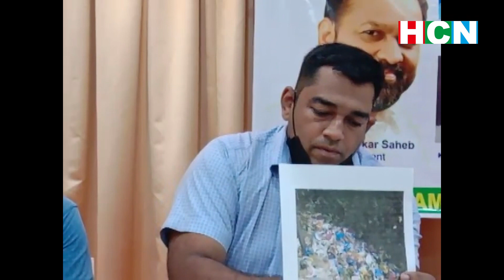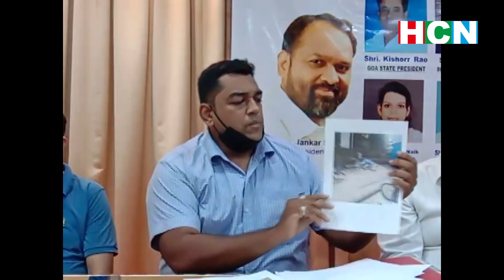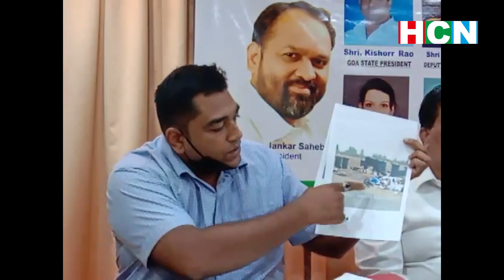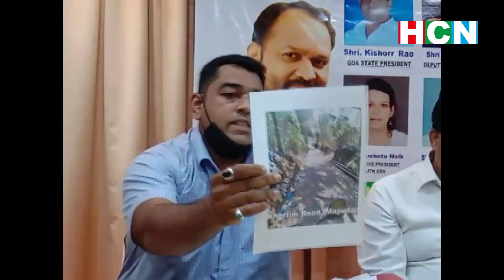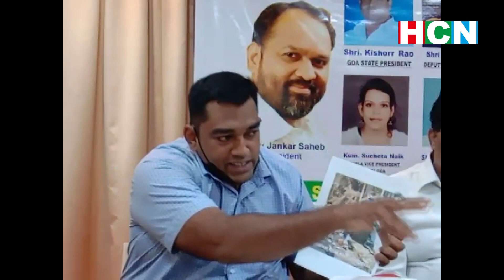Rastriya Samaz Paksha to create awareness in the state on garbage and plastic ban